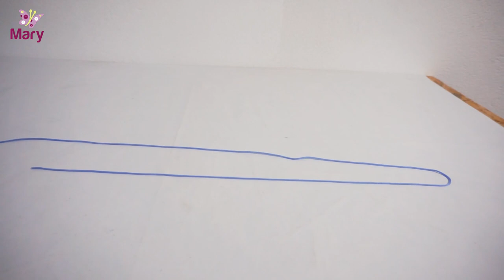Borsa Glow all'uncinetto | Wood bag crochet